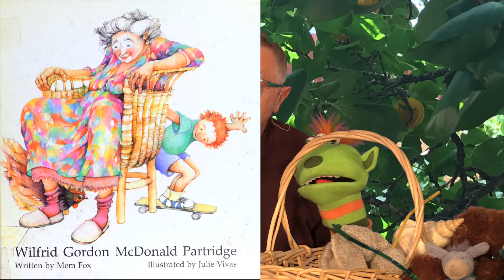Wilfred Gordon MacDonald Partridge as told by Steven Mead